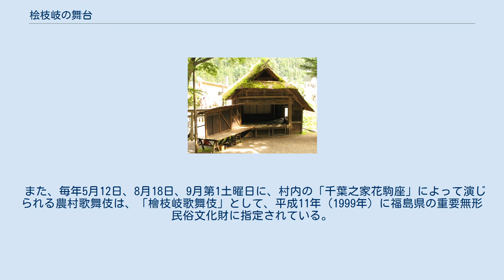桧枝岐の舞台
重要有形民俗文化財 桧枝岐の舞台 桧枝岐の舞台（ひのえまたのぶたい）は、福島県南会津郡檜枝岐村にある農村舞台。
国の重要有形民俗文化財に指定されている。
 檜枝岐村字居平にある鎮守神の境内にある。
江戸時代に建築されたが、明治26年（1893年）の村の大火で焼失し、現在の建物は明治30年代の再建である。
 舞台は、正面から見ると上部に破風があり、入母屋造に見えるが、前面に廂がある切妻造で、軒端の様式がこの地方独特であり、「兜造」と呼ばれる。
この建築様式は、奥会津によく見られる曲屋造の民家と似ており、他の農村舞台とは異なったものである。
舞台中央は、固定式二重になっており、二重の前後には唐紙を入れることができる。
 　 農村舞台の一典型をなすものとして、隣町である南会津町の「大桃の舞台」とともに、昭和51年（1976年）8月23日に国の重要有形民俗文化財に指定されている。
指定は、建造物である舞台のほか、観客席である敷地も含まれている。
 また、毎年5月12日、8月18日、9月第1土曜日に、村内の「千葉之家花駒座」によって演じられる農村歌舞伎は、「檜枝岐歌舞伎」として、平成11年（1999年）に福島県の重要無形民俗文化財に指定されている。
 ^ 二重舞台：平舞台より一段高くなっている舞台のこと。